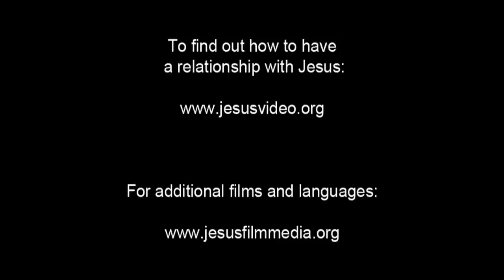My Last Day (Farsi, Western)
In a beautiful animé style, a prisoner watches as Jesus gets flogged in Pilate's courtyard. He remembers Jesus teaching and wonders why they're hurting an innocent man. Horrified, he remembers his own crime.

The crowds in the courtyard scream for Jesus to be crucified. The thief, another man, and Jesus are loaded with the beams for their crosses and march to Golgotha.

They arrive and nails are driven through their wrists. Each man is hung on a cross, their feet nailed to a wooden shelf.Our thief claims Jesus is the Messiah and asks that Jesus remember him. Jesus promises him they will be in paradise together that day. A dark storm overwhelms the hill and Jesus dies.

The thief passes away with a gasp and sees Jesus in a beautiful place.